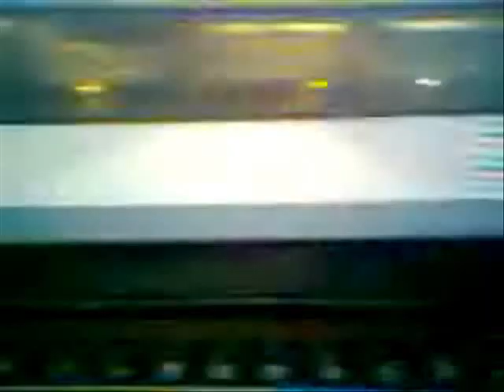LAS MEJORES PITADAS DE METROTREN Y TERRASUR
GRABADO CON CELULAR